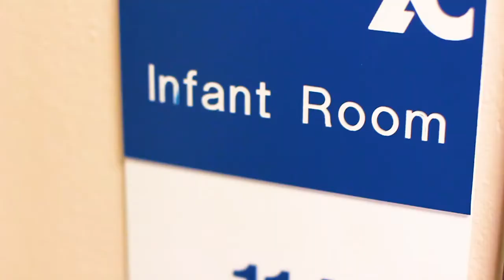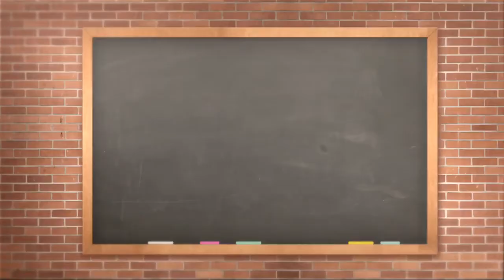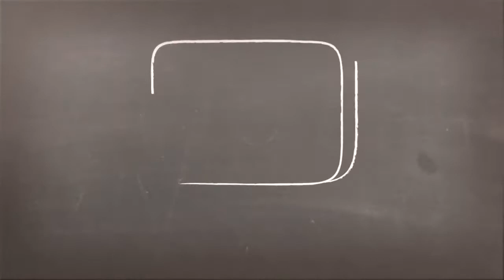Early Childhood Texas | Child Development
Early Childhood Texas aims to provide families with young children easy access to Texas state agency programs, services, and resources.

State agency partners include Texas Workforce Commission, Texas Education Agency, Texas Health and Human Services Commission, Texas Department of Family and Protective Services, and Texas Department of State Health Services.

A team of staff from each agency has guided the development of this website with direct input from Texas parents and families. The website is managed by the inter-agency team and funded by the Texas Workforce Commission.